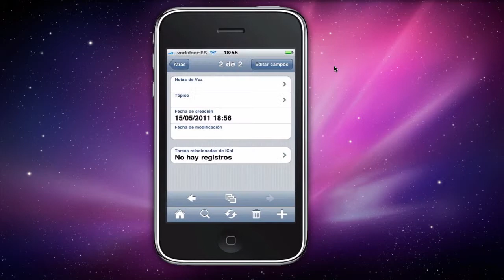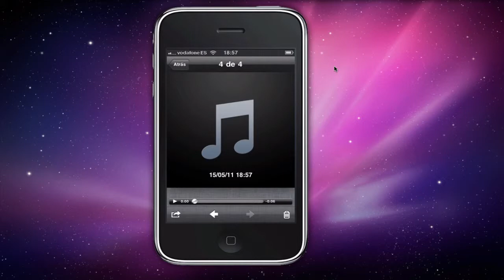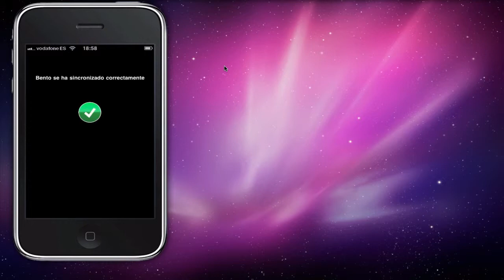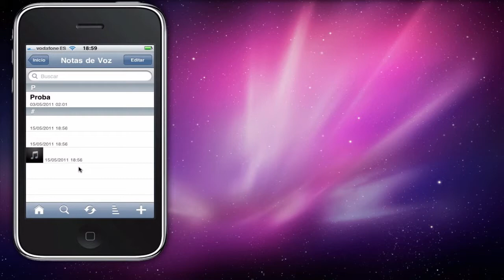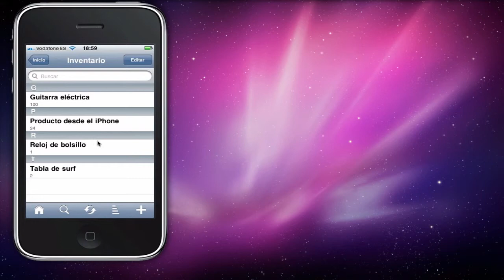Bento iPhone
como funciona bento 4